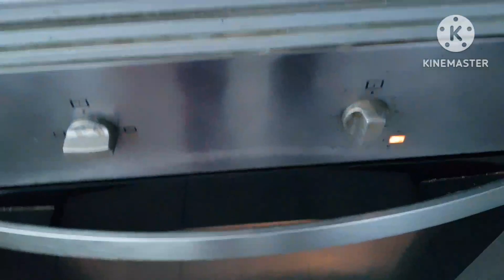Haciendo paella en casa ( a mi manera )